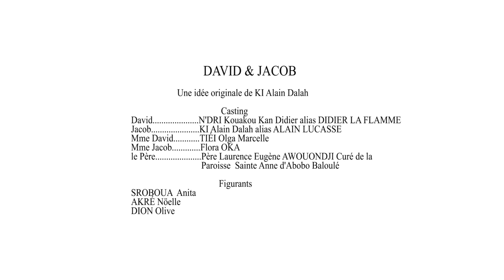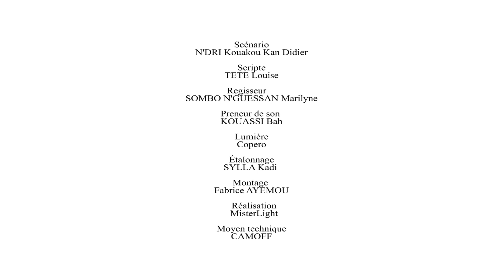DAVID ET JACOB Episode 6 (LA MESSE)